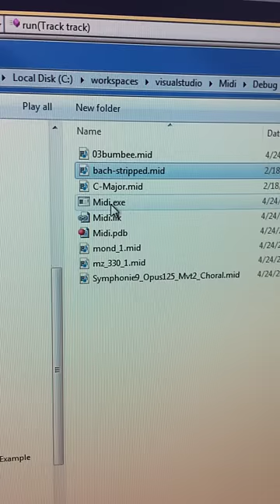Dual SID 6581 Chips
Custom designed circuit board running off an Arduino Mega.